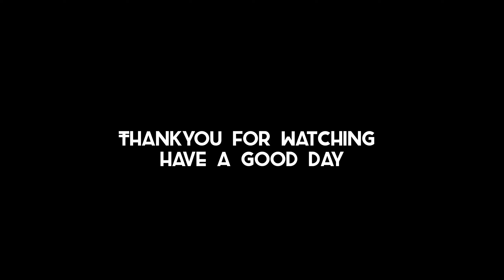Rishabhdev Janmotsav /Ansh ka bhi birthday celebrations 🎊🎊🎊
I'm on Instagramas@yashpancha14468

 hit likes.
 @Romanipesh    inspire by my sister

 camera setup
 Mobile@samsunggalaxys21 ultra
 Thankyou @Samsung